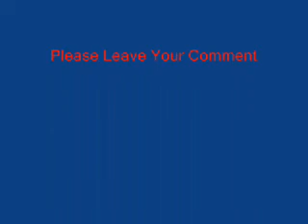BBoy G VS BBoy Randy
Esaki ta un battle di break,Dimes mi no sa break pero ma djis demostra ku mi tey